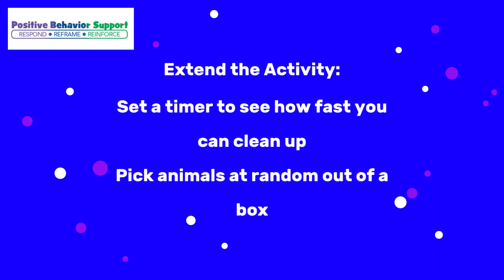How to Turn Clean-Up Time Into Playtime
Turn cleaning into playtime by having your child pretend they are an animal!